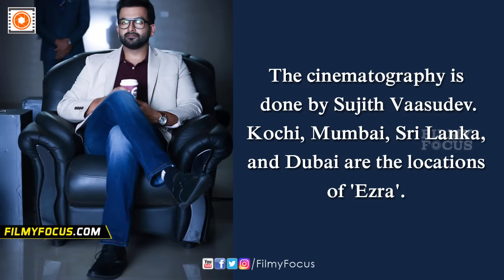Prithviraj's Ezra Malayalam Movie First Look Poster - Filmyfocus.com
The first look poster of the new Prithviraj film 'Ezra' is out. Prithviraj is seen in a stylish manner in the first look. He does a character
named Ranjan.'Ezra' directed by debutant Jayakrishnan is a horror
thriller. Priya Anand is the heroine. Tovino Thomas also does a major role.The cinematography is done by Sujith Vaasudev. Kochi, Mumbai, Sri Lanka, and Dubai are the locations of 'Ezra'.